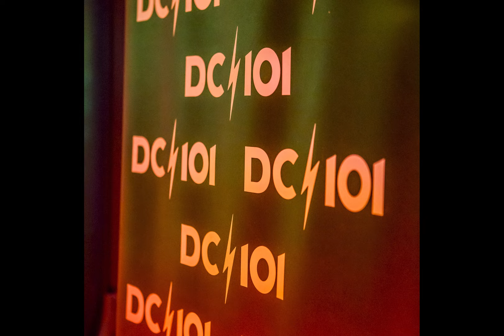Elliot in the Morning on Feb 6, 2023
Elliot and the class discuss events at Friday night's All Time Low engagement at Tiki TNT in Washington DC.